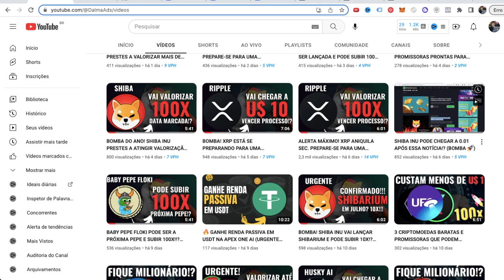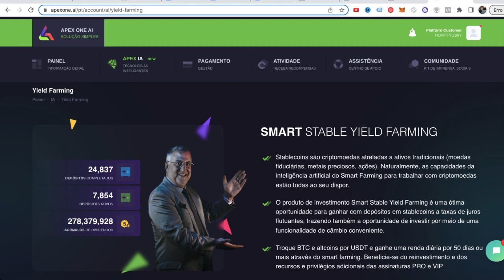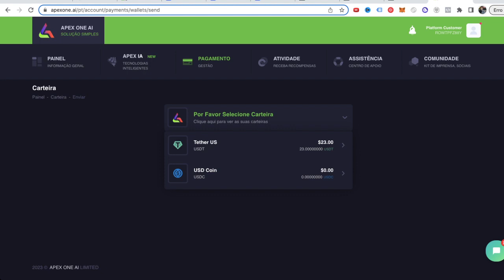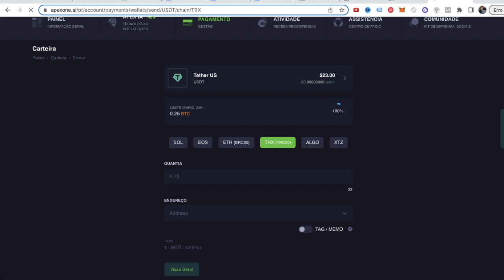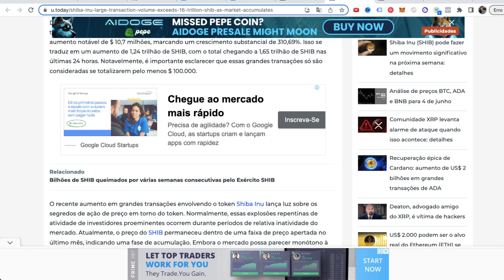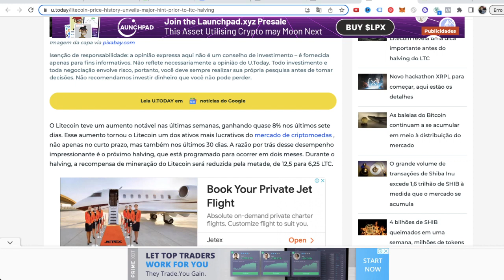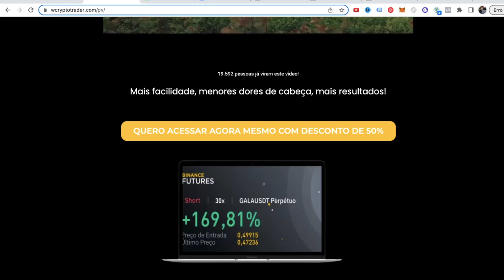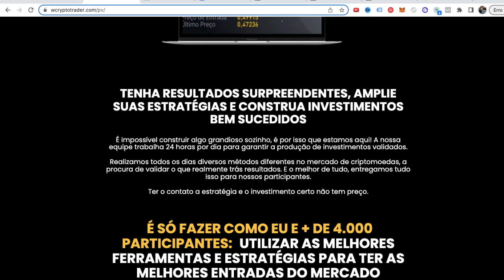ESSAS 3 CRIPTOMOEDAS PODEM EXPLODIR!!? XRP VAI PRA LUA!?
👋 SOBRE O VÍDEO:

BOMBA DO ANO! SHIBA INU PRESTES A ATINGIR VALORIZAÇÃO ÉPICA DE 100X COM LANÇAMENTO DA  SHIBARIUM!?

Desvendando a Shibarium: uma oportunidade de valorização incrível para a Shiba Inu! Neste vídeo, mergulhe no universo das criptomoedas e descubra como a Shibarium pode potencialmente impulsionar a valorização da Shiba Inu em até 100x. Aprenda sobre os fundamentos da Shibarium, suas funcionalidades e o impacto que pode ter no mercado cripto. Lembre-se de fazer sua própria pesquisa (DYOR) antes de investir, mas não deixe de conferir este conteúdo imperdível. Clique agora para estar por dentro das últimas novidades e descobrir como aproveitar ao máximo essa emocionante tendência!

Bitcoin Hoje
Queda Bitcoin
Queda Shiba
Queda Ethereum
Queda criptomoedas